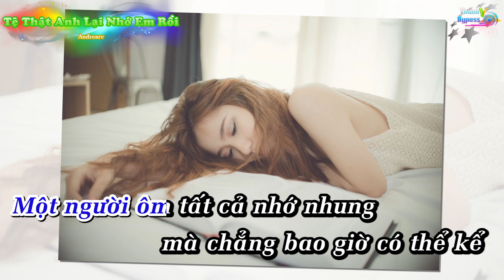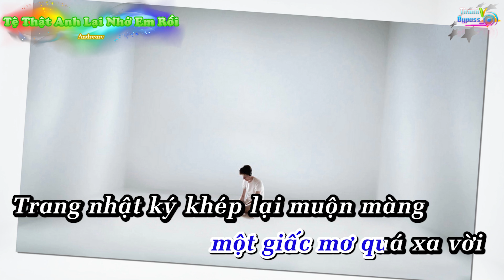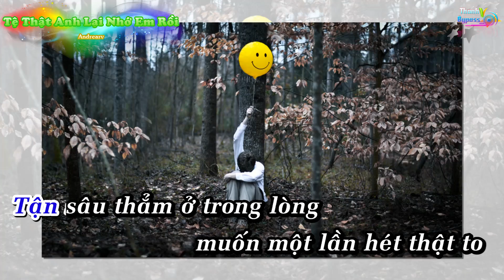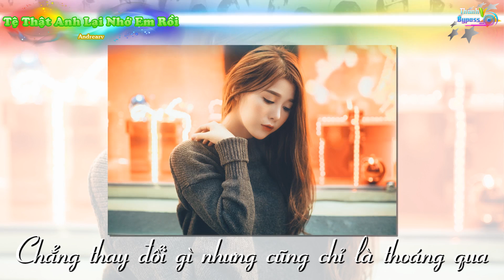Tệ Thật Anh Lại Nhớ Em Rồi - Andrearv Karaoke